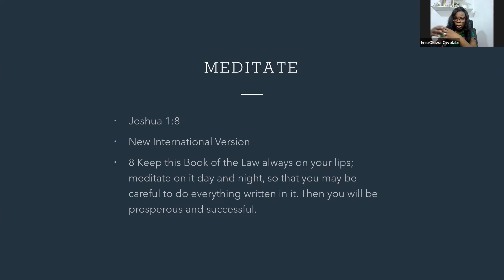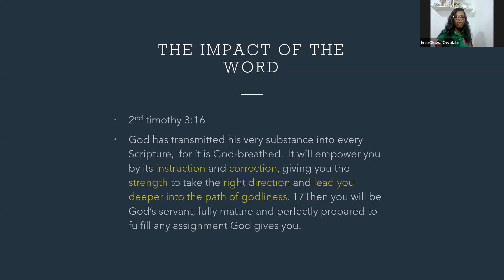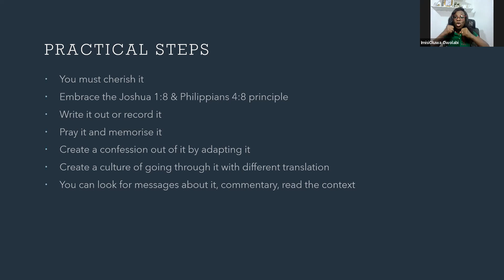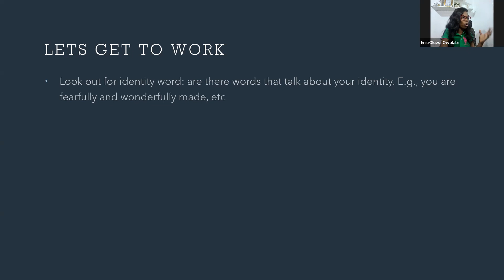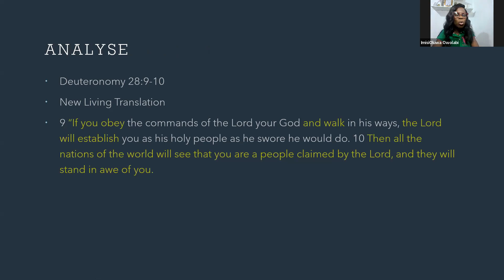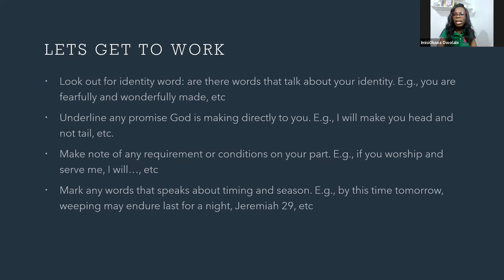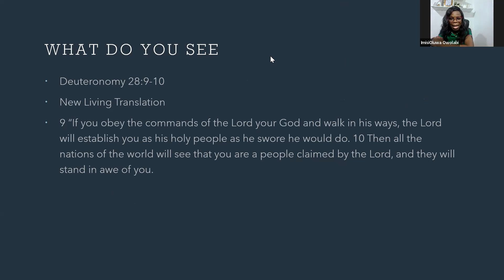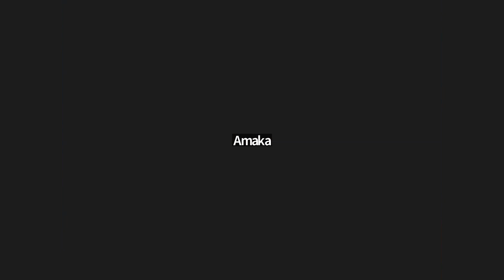FEED - Stewarding Your Promise | Pastor Imisioluwa Owolabi | 13/1/23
This is a message from the stables of TFOLC Hope Centre, a branch of the Fountain Of Life Church, which is overseen by Pastor Taiwo Odukoya.